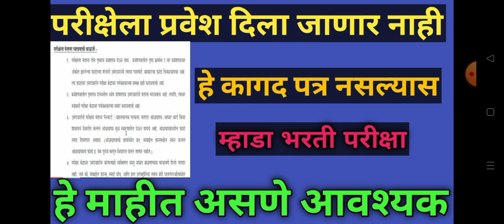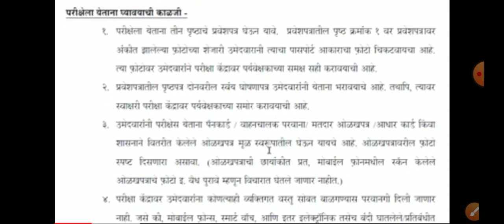म्हाडा भरती हे कागद पत्र नसल्यास परिक्षा देता येणार नाही अतिशय महत्त्वाची माहिती|म्हाडा भरती न्यूज